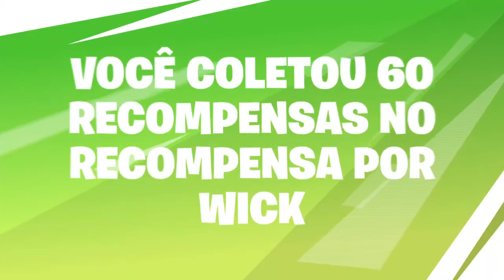Fortnite - Resumo da Temporada 9 parte. 2